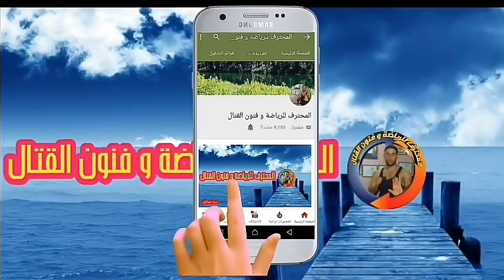الدهون تخرج عن طريق الزفير وليس عن طريق العرق l حرق الدهون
عندما يتم حرق الدهون في الجسم فهي تنتج ثاني أكسيد الكربون الذي يخرج على شكل زفير أثناء عملية التنفس l يظن البعض أن ممارسة الرياضة في الأماكن التي ترتفع بها درجة الحرارة هو الحل الأنسب لحرق الدهون... (يعني كلما تعرق الجسم تحرق الدهون) وهذا الاعتقاد خاطئ فيمكن للجسم أن يحرق الدهون بالوصول لدرجة التعرق أو بدون تعرق لأن كمية الدهون التي يتم حرقها تخرج عن طريق الزفير l أين تذهب الدهون بعد حرقها ؟
لمشاهدة المزيد من الفيديوهات المميزة  ⬇ ⬇ ⬇ فنون القتال
/  يسعدني ويشرفني أن تتابعوا فيديوهاتي ومرحبا بكم دائما في قناتكم الرياضية المحترف للرياضة و فنون القتال / رياضة ـ فنون القتال ـ فنون الدفاع عن النفس ـ martial arts.  sport de combat
 - مجموعة على فيسبوك / فنون القتال الوطن العربي . انظم إلينا.
 ✔  أعرفكم بنفسي  👉
إسمي عماد من مواليد سنة 1980 مغربي الجنسية ٬ أعمل مدرب رياضي / رئيس الجمعية المغربية لفنون الحرب /  مدرب رياضي شخصي ـ حارس شخصي ...
/    بدأت مشواري الرياضي سنة 1987 في سن السابعة  ـ خبرة 30 سنة
تدربت على يد أكثر من 12 مدرب محترف / وطنيين ودوليين .
/  باحث رياضي وفي عالم التغذية 👉 شكرا على حسن المتابعة  👍
/    gmail  pay pal  / لدعم القناة ماديا وشكرا